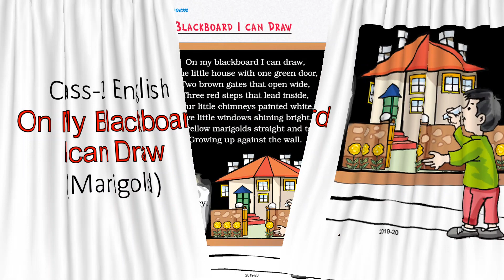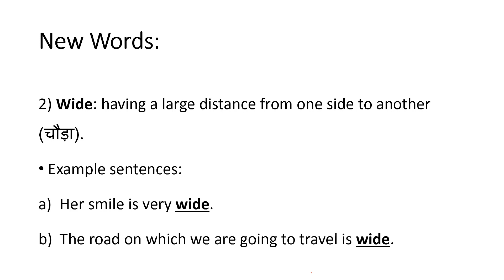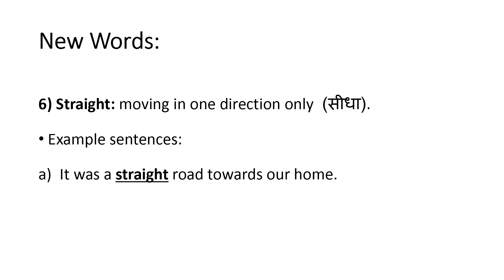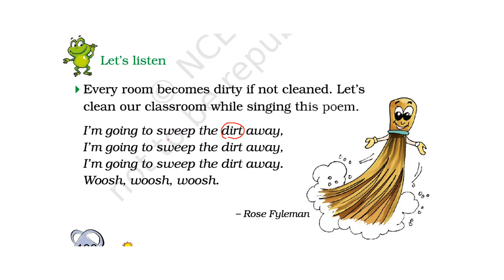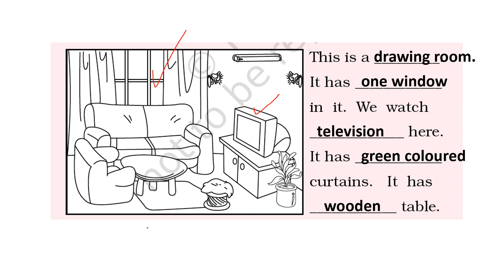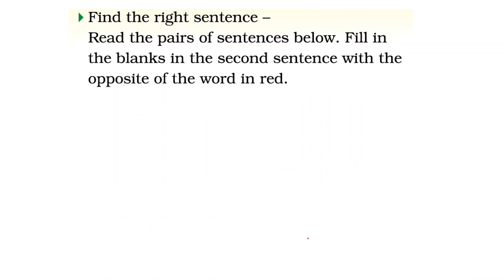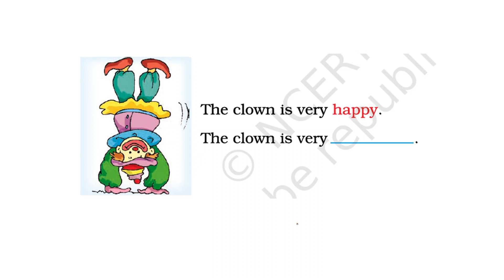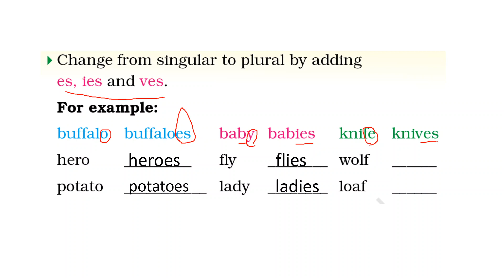On My Blackboard I can draw || Class 2 English || NCERT Solution || By Sujata Ma'am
This video is related to a poem "On my Blackboard I can draw" from class 2 English book Marigold. It has solved exercise.